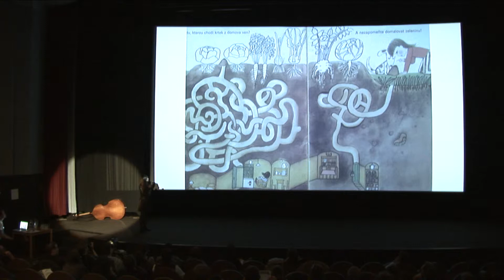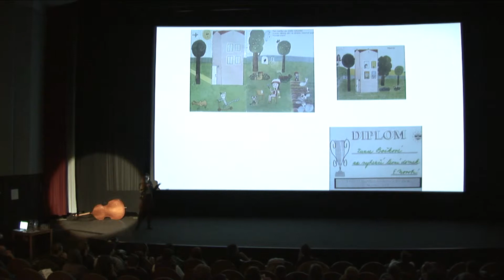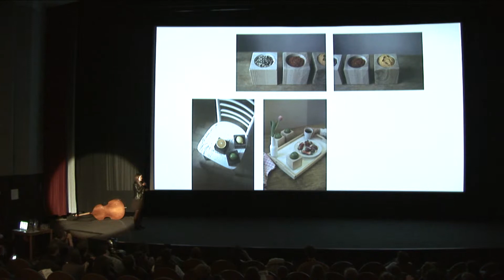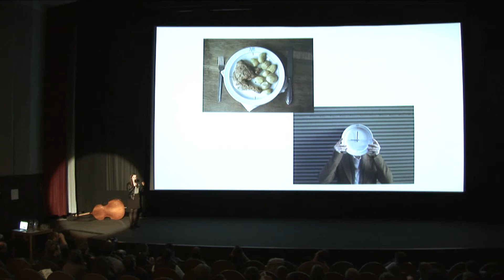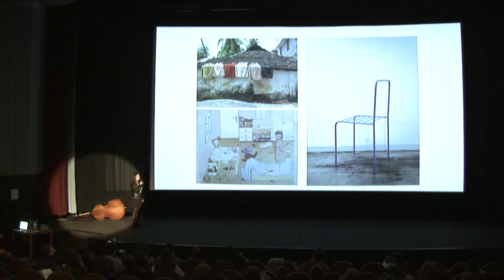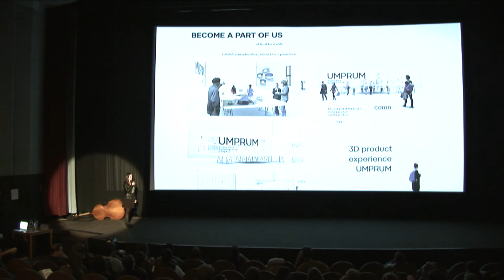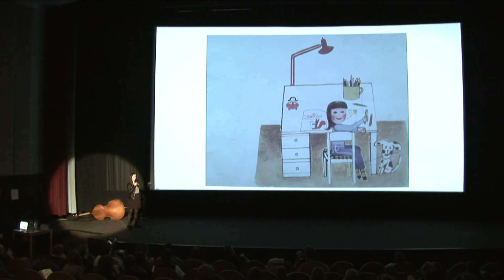PechaKucha Hradec Králové vol.4 Zuzana Bošková